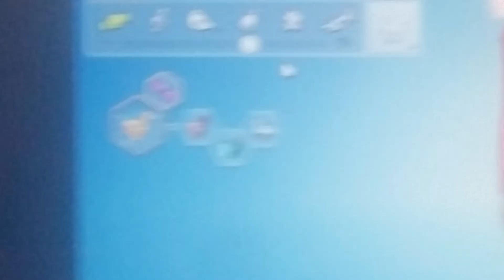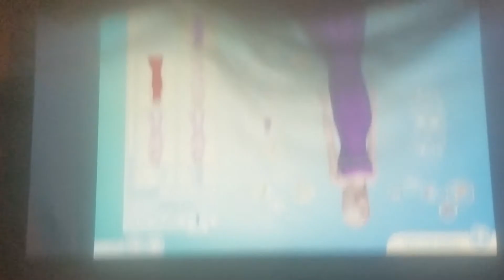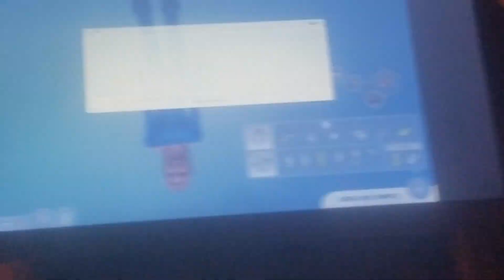Sims EP 1